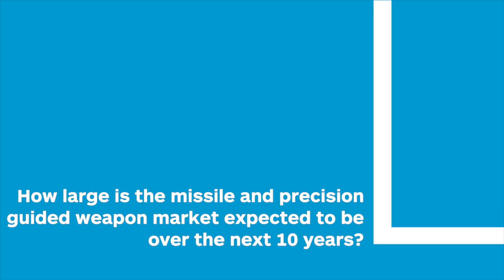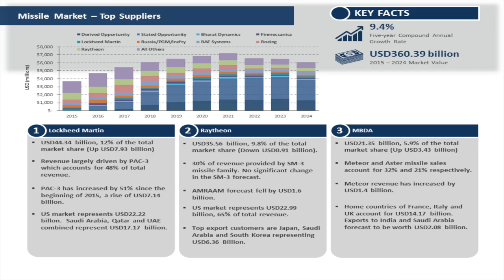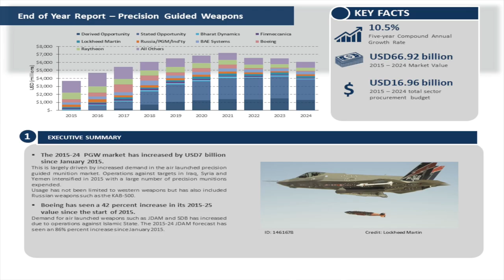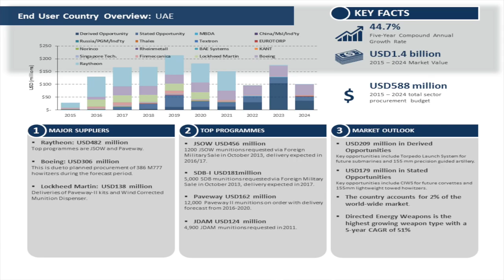The missile and precision guided weapon market - a 10 year outlook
In this video, Ben Goodlad, Principal weapons analyst at IHS Jane's discusses the 2015-24 missile and PGW markets key suppliers, countries and events driving the market.